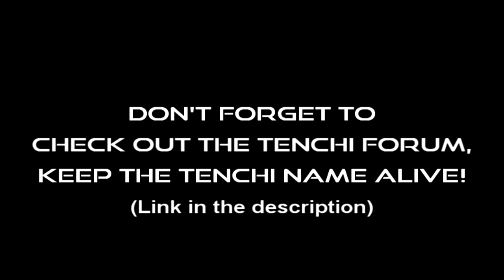Tenchi Universe Abridged Teaser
Totally not a blatant rip off of the Dead Island Launch trailer. Honest.